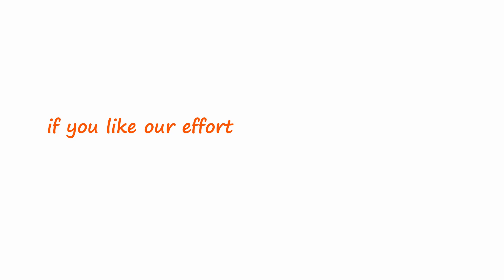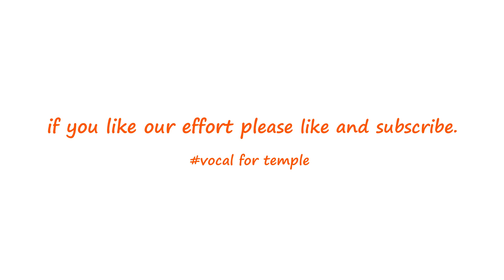बद्रीनाथ के अखंड दीपक का रहस्य | Badrinath Opening Dates 2022 | Badrinath Dham Yatra |Chardham Yatra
इस वीडियो में बद्रीनाथ मंदिर के "धर्माधिकारी" - श्री भुवन चंद्र उनियाल, बद्रीनाथ मंदिर के बारे में रहस्यमय तथ्य, इतिहास, महत्व और पूजा समारोह को खूबसूरती से वर्णित करते है। इसके साथ ही वह बद्रीनाथ मंदिर में दर्शन के लिए आने वाले भक्तों को संदेश भी देते हैं। वीडियो में बद्रीनाथ कपाट खुलने की तारीखों और उन तारीखों को कैसे तय किया जाता है, बद्रीनाथ उद्घाटन समारोह पूजा क्या है, मंदिर के पुजारियों द्वारा किए जाने वाले अनुष्ठानों के बारे में भी जानकारी दी गई है।

1. बद्रीनाथ मंदिर के बारे में प्राथमिक जानकारी- 00:24
2. बद्रीनाथ मंदिर जहा स्थित हे वहाँकी जानकारी-  02:23
3. बद्रीनाथ मंदिर का इतिहास- 04:11
4. कपाट खुलने और बांध करने की विधि कैसे निश्चित की जाती हे ?-  11:52
5. मंदिर के कपाट खुलने पर कोनसी विधिया की जाती हे ?- 15:32
6. मंदिर में ६ माह बंध रहने के बाद भी कपाट खुलते समय दीपक प्रज्जवलित कैसे होता हे ?- 18:12
7. भगवन बद्रीनाथ को कपाट बंध जाते समय धृत कम्बल ओढ़ाया जाता हे जो कपाट खुलते समय तर अवस्थामे कैसे प्राप्त होता हे ?- 19:07
8. कपाट बंध करते समय देवी लक्ष्मीजी को बद्रीश पंचायत क्यों लाया जाता हे ? और उद्धवजी तथा कुबेरजी को अन्य स्थान पे क्यों लाया जाता हे ? - 20:18

Know mysterious facts about Badrinath Temple, History of Badrinath Mandir beautifully narrated by the "Dharamadhikari" -Shri Bhuwan Chandra Uniyal (priest of Badrinath Temple). Along with that he also gives a message to the devotees visiting Badrinath Temple for Darshan after a long time. The video also gives information about Badrinath Kapats opening dates and how those dates are decided, what is the Badrinath opening ceremony puja, rituals performed by the priests of the temple, and more...

Dharamshala Bhavan Ashram online advance booking

badrinath temple
badrinath yatra
badrinath aarti
badrinath darshan
badrinath temple history
badrinath tour
badrinath dham
badrinath mandir
badrinath temple
badrinath aarti
badrinath dham
badrinath darshan
badrinath dham yatra
badrinath hindi
badrinath hd
badrinath in hindi
badrinath india
badrinath ji
badrinath ji ki aarti
badrinath mandir
badrinath story
badrinath tour
badrinath temple history
badrinath update
badrinath uttarakhand temple
badrinath uttarakhand video
badrinath video
badrinath vlog
badrinath view
badrinath whatsapp status
badrinath yatra
badrinath yatra video
badrinath youtube channel
badrinath 4k video
badrinath best time to visit
badrinath closing date 2022
badrinath distance
badrinath e pass
badrinath helicopter
badrinath hotels
badrinath history
badrinath in which state
badrinath is situated on the banks of river
badrinath in which district
badrinath location
badrinath name meaning
badrinath opening date 2022
badrinath pilgrimage
badrinath river
badrinath snow
badrinath story
badrinath shivling
badrinath temple opening date 2022
badrinath to kedarnath distance
badrinath temperature
badrinath uttarakhand
badrinath uttarakhand video
badrinath visit time
badrinath video
badrinath yatra 2022
badrinath yatra 2022 opening date
badrinath yatra in hindi
how to do 4 dham yatra
badrinath status
stay near badrinath temple
badrinath places to stay
chardham yatra,
chardham yatra package
chardham yatra 2022
chardham railway project,
chardham highway,
chardham project,
chardham by helicopter,
chardham best season,
chardham bus package,
chardham corridor,
chardham yatra cost,
chardham darshan,
chardham dharamshala ujjain,
chardham yatra darshan,
chardham highway project latest updates,
chardham helicopter yatra,
chardham helicopter package,
chardham india,
chardham in hindi,
char dham ki yatra,
kedarnath chardham yatra,
chardham latest news,
chardham yatra latest news,
chardham yatra latest news today,
chardham mandir,
chardham mandir ujjain,
chardham news,
chardham news today,
chardham open 2022,
chardham tour,
chardham temple in india,
chardham temple,
chardham uttarakhand,
uttarakhand chardham yatra,
uttarakhand chardham yatra 2021 news,
chardham vlog,
chardham video,
chardham 2022,
chardham yatra
chardham yatra package
chardham temple
chardham best season
chardham by car
chardham distance
chardham devasthanam
chardham e pass 2022
chardham india
chardham itinerary
chardham latest news
chardham latest update
chardham latest news today
chardham opening dates 2022
chardham opening date
chardham places
chardham package
chardham updates news
chardham 2022